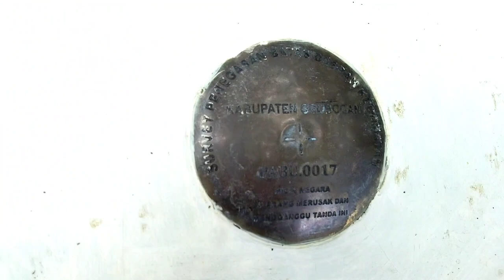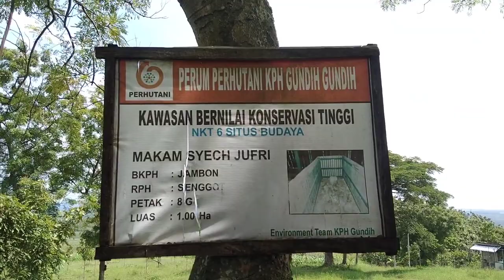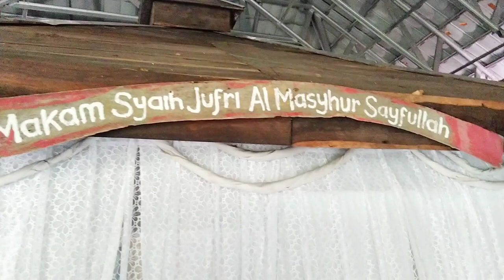Makam Keramat SYECH JUFRY AL MASYHUR SYAIFULLAH// Puncak Sigit Sitihinggil - Jambon// Part.2